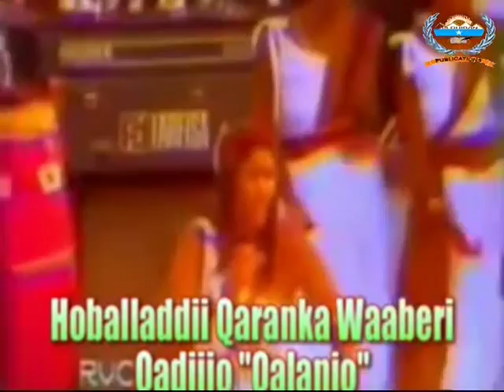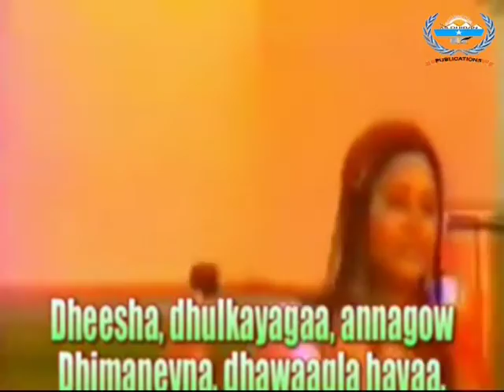Diriyam - Qadiijo Max'ud "QALANJO".mpg